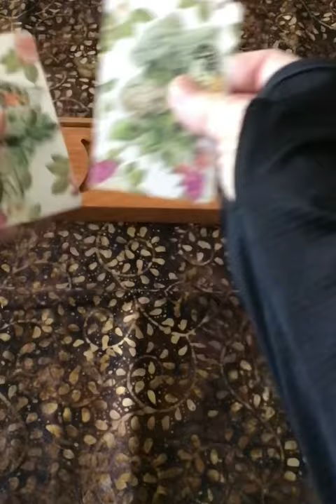YES OR NO PICK A CARD. ⭐️🌙🌞🙏🍀🔮🧐TIMELESS ⏰🥰